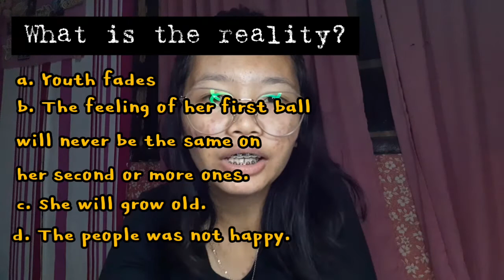New Zealand- Her first ball (Katherine Mansfield)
Angelene Faith Gavilo